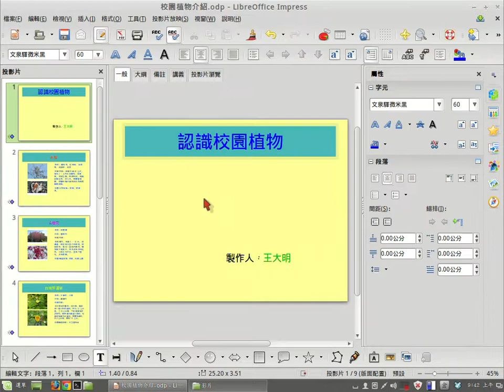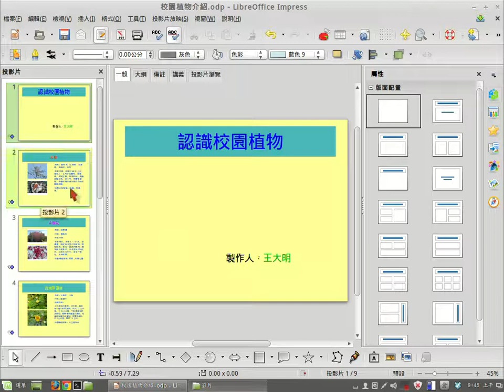Impress 文字輸入與格式設定